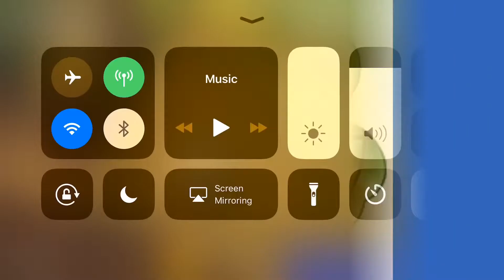Playing with a NEW friend!!!